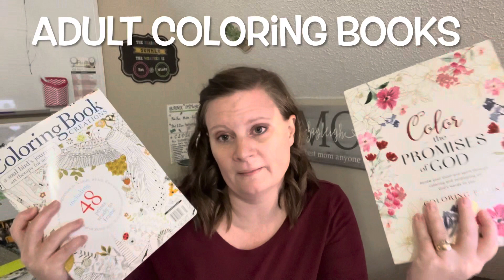Teen GIRL Gift Ideas | What REAL Teenagers want as gifts!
Ever wonder what in the world to buy for a teenager?? I have the answers for you from a poll that I asked all the teens that I know! Here is what they had to say.

If you are looking for something in particular you saw in one of my videos, chances are you will be able to find it here in my storefront. I truly appreciate the support. Here is the link if you are interested: